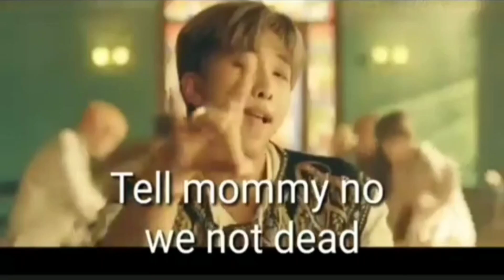bts said jackson name//bts